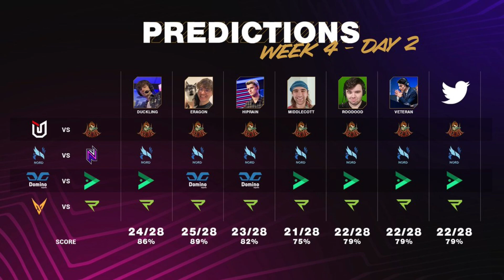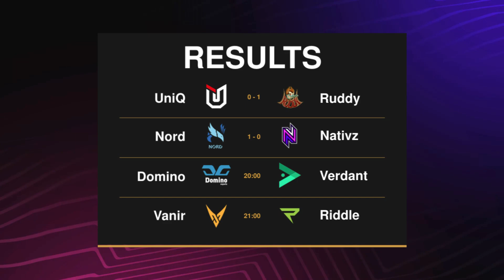NLC 2023 | Division 1 Spring Split | Week 4 Day 2 | Vanir vs Riddle Esports